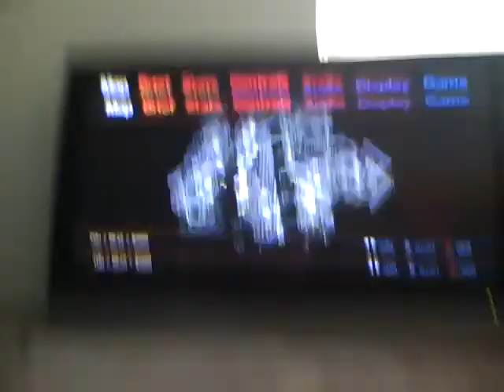GTA IV TBOGT(PS3) Wicked Cop Chase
As the title says...WICKED(cheats used, no mods obviously)